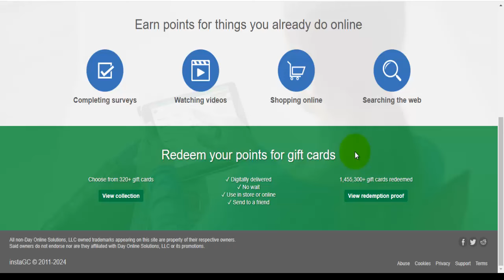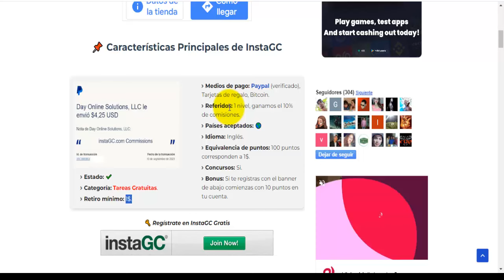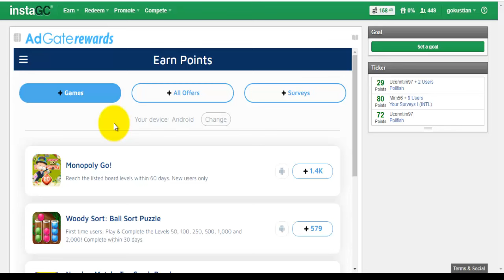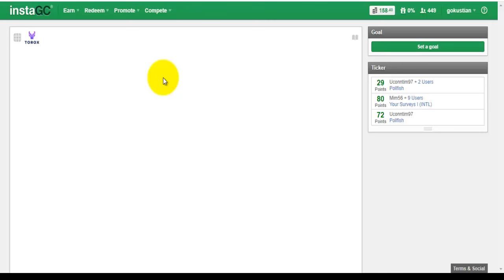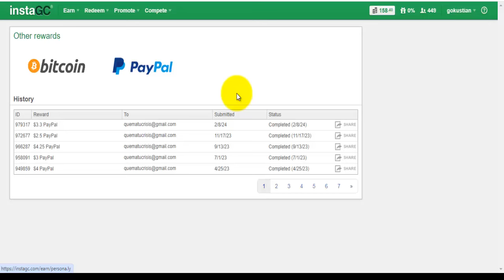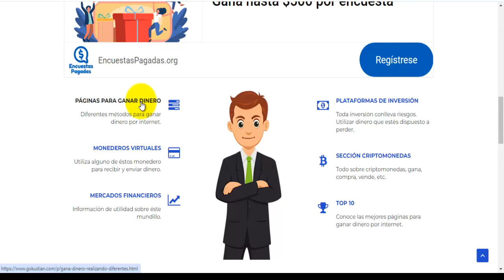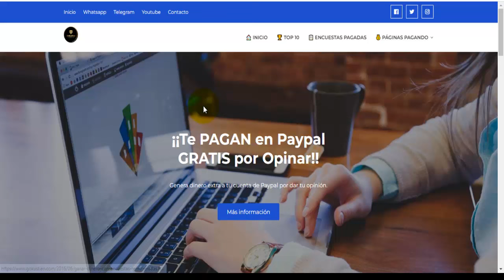Cómo Ganar Dinero para Paypal Gratis y desde Solo $1 | Instagc Cómo Funciona Junio 2024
⭐ Explora más de 100 Sitios para Ganar Dinero por Internet